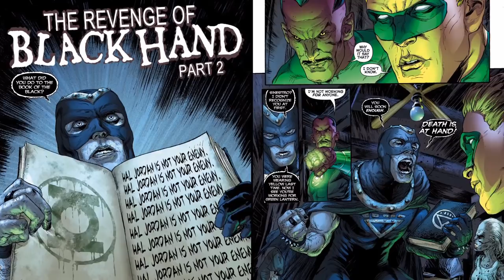Who is DC Comics' Black Hand? First Black Lantern - Herald of Death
This video explores the abilities, powers, and origin of the DC Comics character "Black Hand." From William Hand being the black sheep of his family due to his extreme obsession with death, hearing cryptic whispers most of his life from the embodiment of death named Nekron, receiving the first Black Lantern power ring from Scar the corrupted Black Guardian of the Universe after taking his own life in honor of death, using his abilities to resurrect the dead and boost his power-levels using the hearts of the living to lead the Black Lantern Corps during the Blackest Night event, never truly dying due to repeatedly being the powerful avatar of Nekron, to flexing impressive power by reviving the beings trapped in the Source Wall which he perceived as a mass grave; Let's take a look at this dark DC supervillain, and the amazingly powerful leader of the undead. This includes a short, canon character biography and my own opinionated "Sage Rating," which I use to give ratings of comic book and science fiction characters.